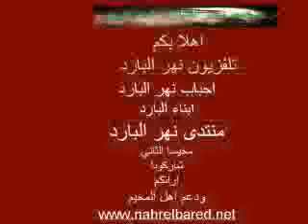تلفزيون مخيم نهر البارد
nahrelbared tv